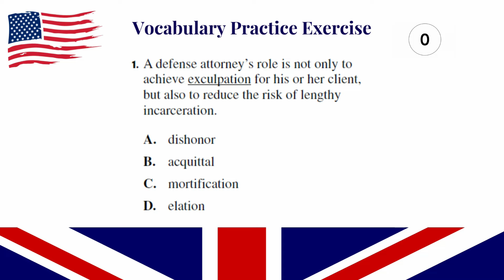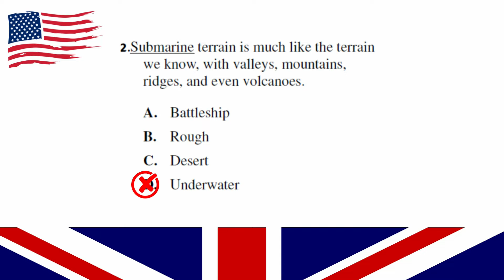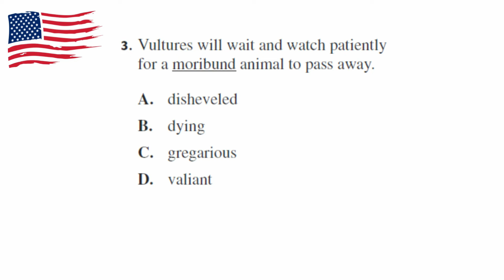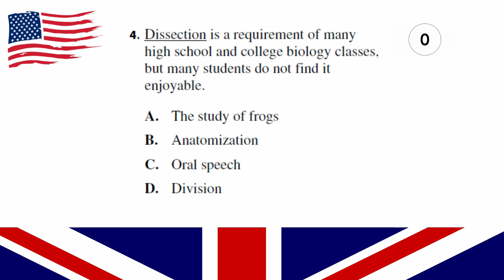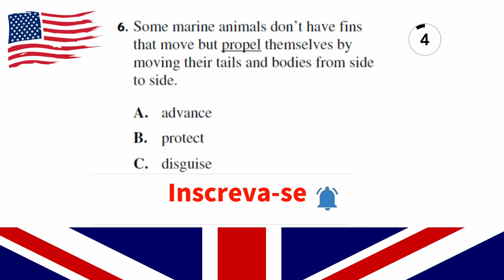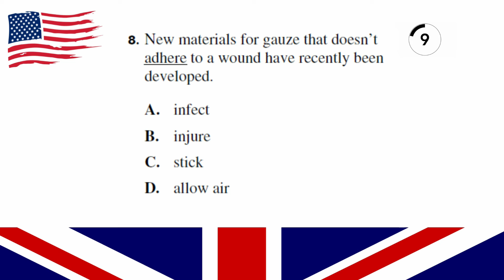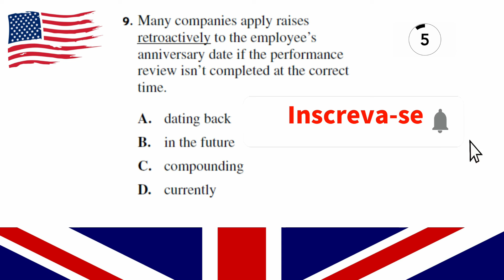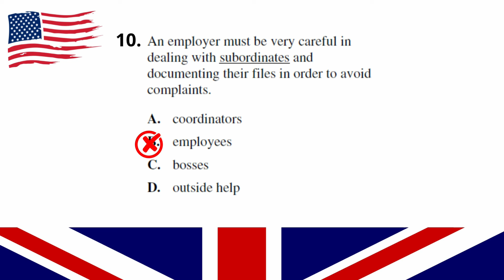ENGLISH TEST #03 [VOCABULARY ADVANCED] APRENDA INGLÊS [IELTS TOEFL]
APRENDA INGLÊS RÁPIDO |TREINE SEU INGLÊS [EXERCISE|LEARN FAST]

OLÁ, PESSOAL.

NESTE VÍDEO, VOCÊ ESCUTA UM AUDIODRAMA CLÁSSICO!
ATIVE AS LEGENDAS AUTOMÁTICAS. AND HAVE FUN!

Test your listening skills with short talks!
Improve your conversation!
See you !